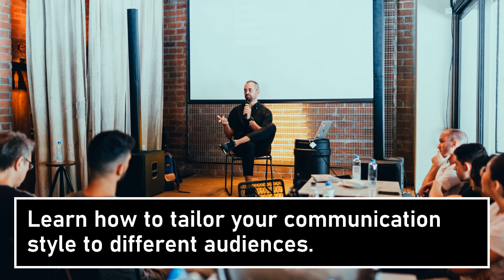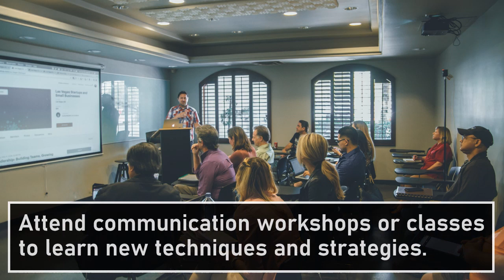How to Improve Your Communication Skills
In this video you will learn how to improve your communication skills. There are 10 ways that I have covered in this video.